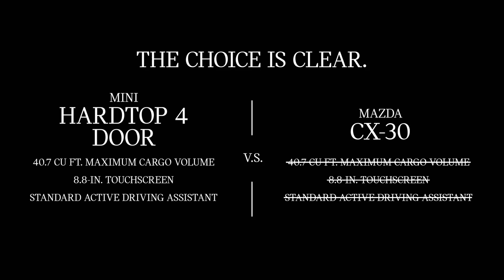2024 MINI Cooper Hardtop 4 Door vs Mazda CX-30 | MINI of Annapolis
Watch our comparison video of the 2024 MINI Cooper Hardtop 4 Door versus the Mazda CX-30 to see how these two standout vehicles stack up in design, performance, and features.

MINI of Annapolis
21 Old Mill Bottom Rd, Annapolis, MD 21401